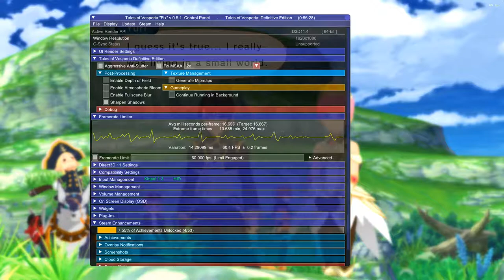Vesperia Part 10 - Gattuso (Hard, Lvl 11)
Something is broken right now so gotta figure out why those two scenes were super blurry.

About this boss, we ended up using Sukiyaki to boast our physical attack and treats to heal the party.
Story so Far
The party travel through the forest to avoid the Guards around Ehmead Hill.
Notable Battles
Gattuso 0:45